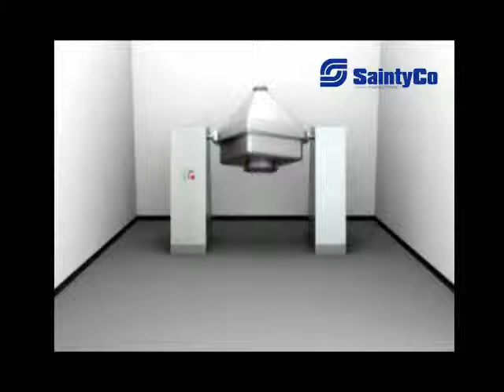SaintyCo FX Souage Cone Mixing Machine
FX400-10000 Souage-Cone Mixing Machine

Mixing Machine Usage：

FX series Mixer is used in pharmaceutical industry mainly for mixing of granules and powder, granules and granules, powder and powder. It gains the merits of large batch size, proportional load supporting, steady operation, etc. Meanwhile, it can be widely used in such areas as raw medicine material industry, chemical industry, foodstuff industry, etc.

Mixing Machine Principle：

FX series Mixer consists of supporting shelf, driving system, controlling system, etc. To start to work, charge the materials into the container and close the cover. Assign the parameters as mixing time, mixing speed according to requirements. Switch on the button to start the driving motor, the machine starts to work. Reaching to the assigned parameters, the braking system works, the machine stops accordingly with the container orientated vertically. The mixing craft is then finished and can separates, the braking system works, the machine stops accordingly with the container orientated vertically. The mixing craft is then finished and can separate materials from the container. The structure trait of HGD series Mixer is that the container and the mixing axis make of an angle, the movement of the materials inside the container contains not only overturn, but tangent movement along the wall of container. This gains it a perfect mixing efficiency.

Mixing Machine Features：

FX series Mixer is the brand-new successfully type by our company widely researching, absorbing and digesting foreign updated models. It has compact structure, steady performance and is convenient to operate. There is no dead angle, no concave-convex face and no screw on surface. All angles are cambered. The surface outside and inside is polished to high quality. Roughness degree inside is Ra≤0.2μm,and outside is Ra≤0.4μm.Applying sealing appliance made of silicon latex on the cover of the container to gain a good airproof quality, and butterfly valve against wrong way operation. It’s easy to wash. Charging coefficient arranges from 50% to 80% with adjustable mixing time and speed, the mixing coefficiency reaches to 99%. It’s in conformity with the GMP requirements.